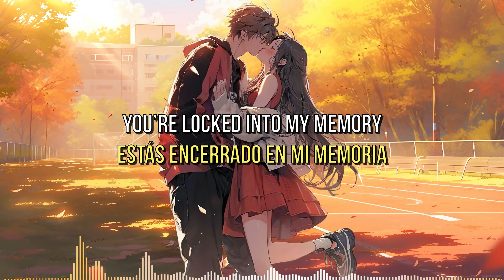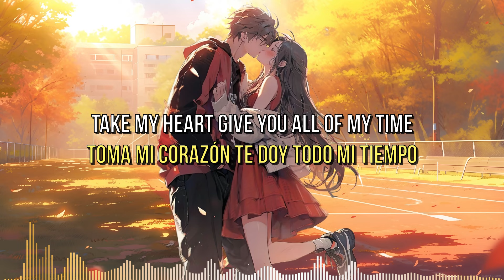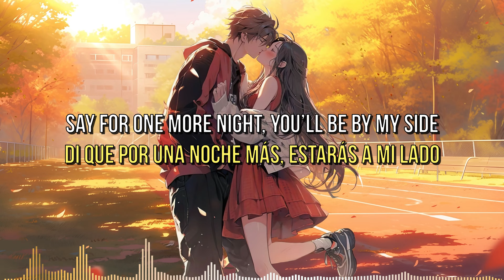GhostDragon - Say You're Mine ft. Jaime Deraz & Kevin Chung Sub Español/English Letras/Lyrics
Genero/Genre: Future Bass

ghostdragon kevinchung futurebass coupleanime Jaime Deraz sorasakihina bluearchivegameplay suzumenotojimari radwimps suzumeiwato toaka girlanime darlinginthefranxx narutoshippuden narutoeditamv
merrychristmas2023 musicchristmas christmasgirlanime nier yorha melodicdubstep
nierautomatagameplay nierautomataanime spidermanacrossthespiderverse2023 CV01/初音ミク au5 emme
sentochihironokamikakushi chihiroxhaku elviajedechihiro bunnygirlsenpaiamv
lucynakushinada cyberpunkanime girlanimewalkmoon rainycity girlintherain
spyxfamily anyaforger loidforger
alisapunishing grayraven videogames
JustAnotherLoveSong mikasaackerman sadsongs attackontitanedit
fadedremix alanwalkerstyle alanwalkerremix  music similar to alan walker, musica parecida o similar a alan walker
cyberpunk2077 cyberpunkanime david and lucy
girlanime, spy x family anya forger